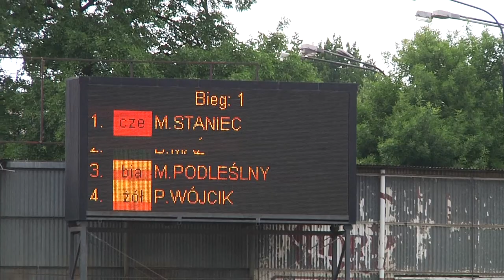Olimpijski Dziesięciobój Lubelski - 2015